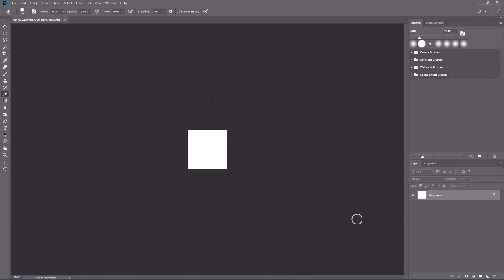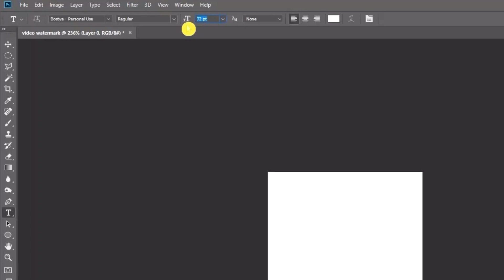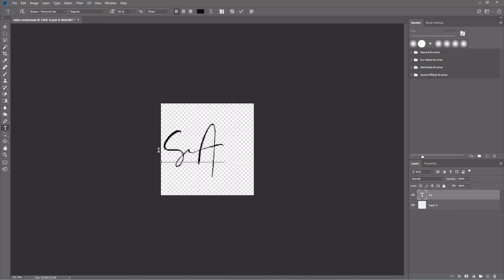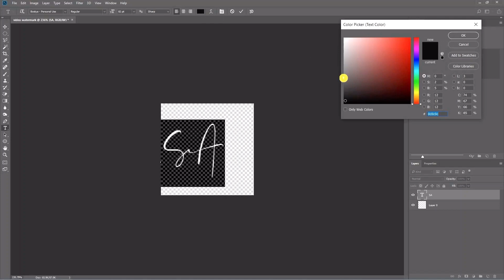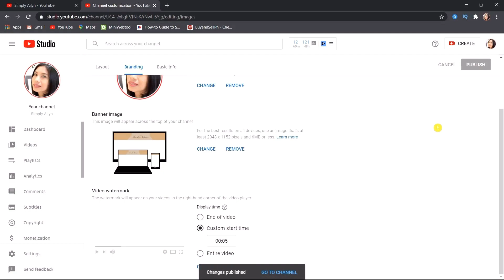How To Make Your Own Video Watermark For YouTube Videos with Photoshop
In this video, I will be showing how to make your own signature watermark or logo for your YouTube videos with Photoshop CC or any version.

You may be struggling to get your YouTube channel to monetize